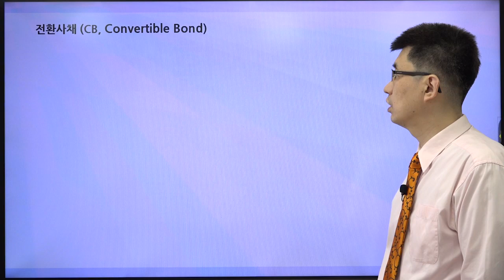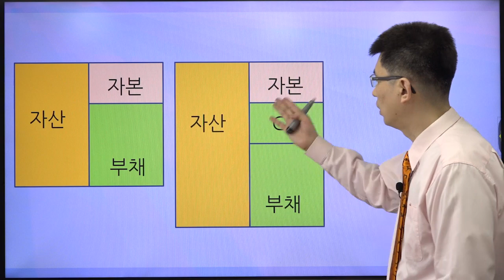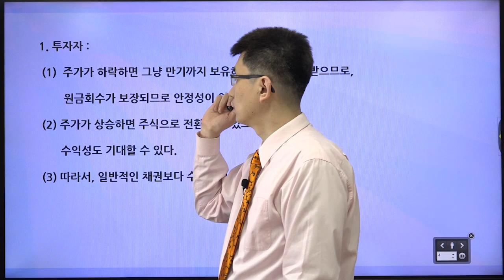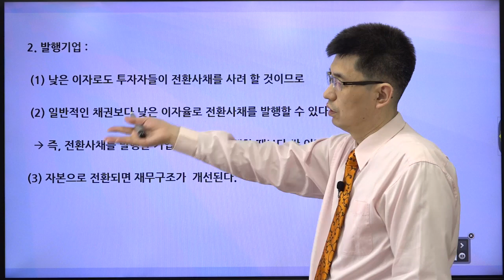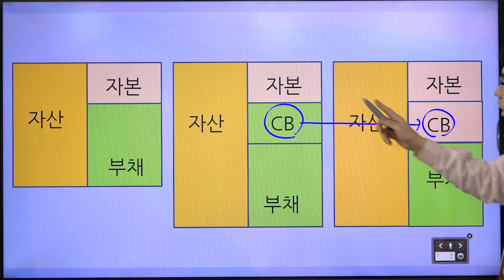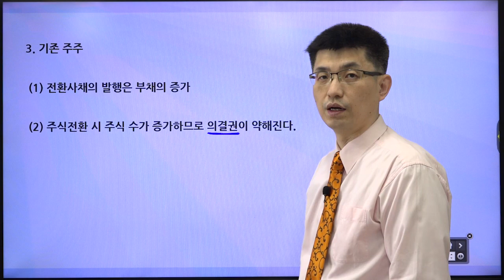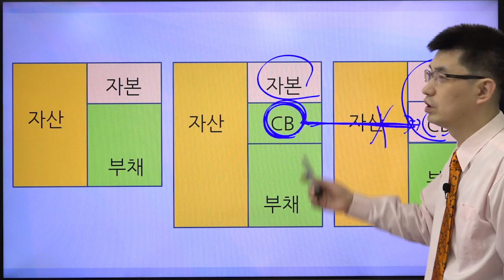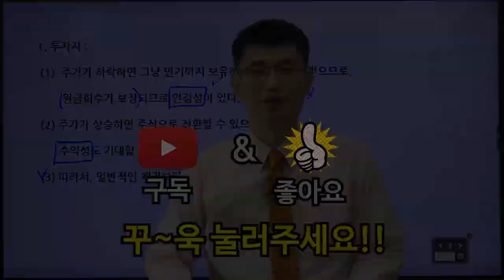[초보 주식 용어 23] 전환사채3 |투자자, 기업, 주주 [너무쉬운 금융용어 경제용어 67]